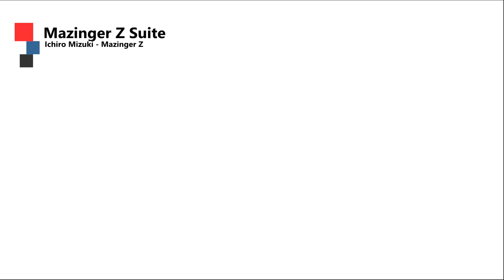Mazinger Z Suite - (Orchestral Cover by EJ n' Friends)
MAZINNN GOOOO!!!

There it is, one of my personal favorite songs that I wanted to make a cover so badly. A theme song recreation included with an overture to pay tribute to the mecha series that started it all, that changed the world of super robots forever! Mazinger Z had such a big impact in my life, as hard as a rocket punch! And I hope that you guys would feel that same excitement too as you hear it!

Without further ado... PILDER ONNN!!!

Feel free to listen to it on my Bandlab too!
CREDITS:
Songs used in the arrangement:
-Mazinger Z
-Z no Theme

All songs originally composed by:
Michiaki Watanabe and Toshiyuki Watanabe

Originally performed by: Ichiro Mizuki

Mazinger Z, and all of it's elements belong to Toei Animation and Dynamic Productions. Please support the official release.

This video is not for profit - I intend not to reap any benefit from this video.